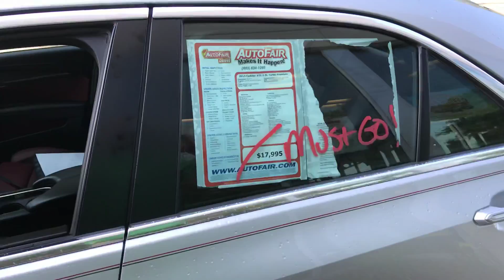Camron 13 Cadillac STS